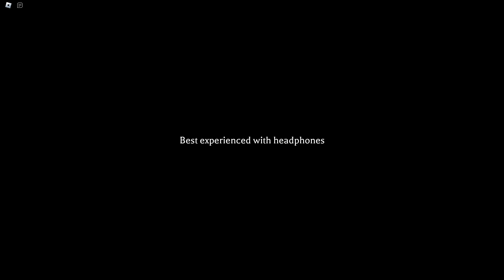THIS WAS SO FUN... (The Mimic | Book II - Chapter 2)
Hello! I hope you enjoyed this video it was fun for me to make! Have a great day. Amazing.